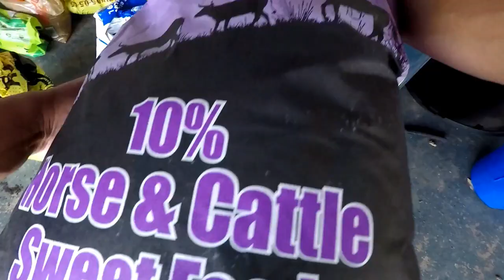Evening Chores @ My Home In The Sticks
Y'all come along with me while I handle my evening chores around my home in the sticks!!  Dan